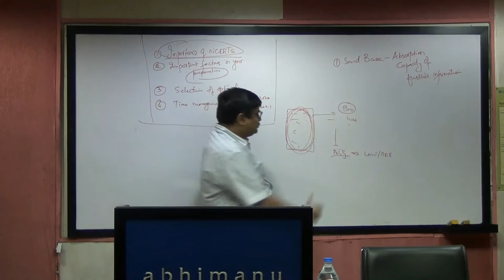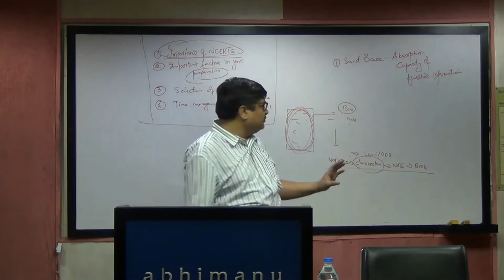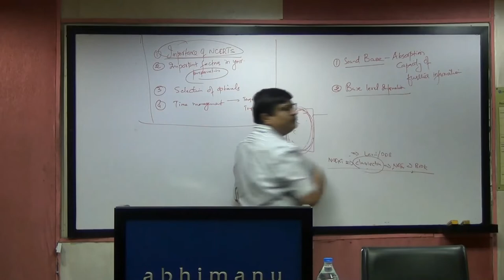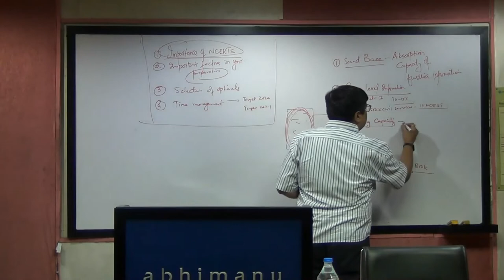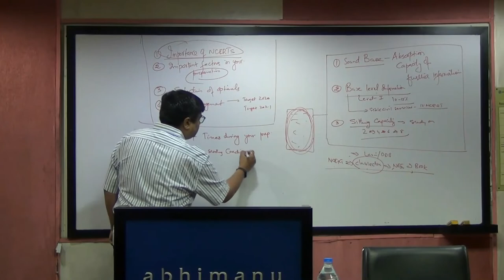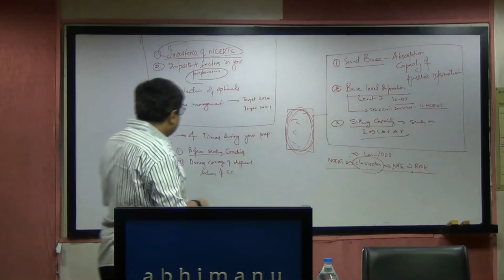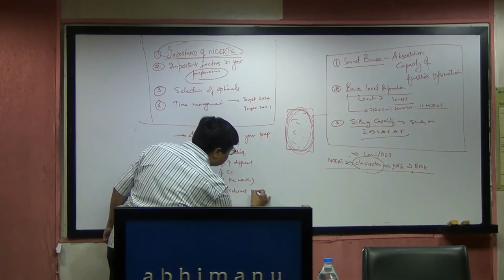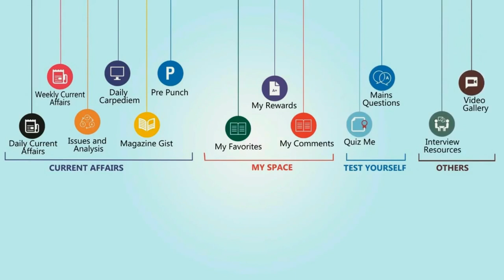why NCERTs are important for Civil Services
Learn the importance of NCERTs for Civil Services by Mr. Parveen Bansal